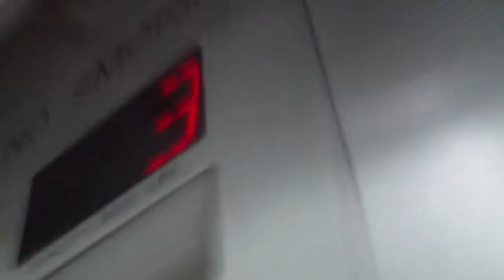Montgomery-KONE??? Elevators at Target Roosevelt parking garage in Chicago IL(DOWN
THe doors on this thing is really messed up